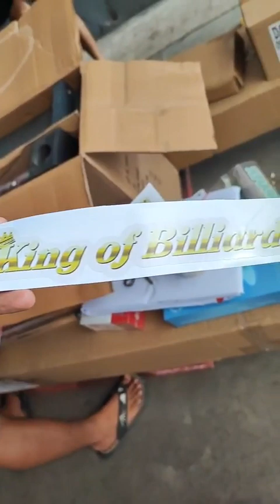STAR BILLIARDS MAXIMA 7 BOUND TO PUROK3 ZONE7 BALAOS IPONAN CAGAYAN DE ORO CITY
STAR BILLIARDS MAXIMA 7
BOUND TO PUROK-3 ZONE-7 BALAOS IPONAN CAGAYAN DE ORO CITY 9000 03/12/24)

THANK YOU PO SIR DAN VINYL BAGARES ❤️💖
SA PAG ORDER AT TIWALA SA AMING TEAM MAAM/SIR 💖
GOD BLESS PO SA INYONG BUSINESS SIR 🙏😊😇

"KING OF BILLIARDS & WEEJUVIN DEALER"

BILLIARD SERVICE OFFER's
👨‍🔧 BILLIARD TABLE MOVING / TAKE DOWNS
👨‍🔧 SETTING UP / ASSEMBLY
👨‍🔧 RE-RUBBER / POCKETS
👨‍🔧 RE-LEVELING / ALIGNMENT
👨‍🔧 RE-FINISHING
👨‍🔧 RE-FELTING

💥DTI (02/28/23) & BIR (03/06/23) REGISTERED 💯%Legit
"KOB & WEEJUVIN SPORTS SUPPLIES TRADING"

If you can't answer your COMMENT right away, you can go directly to our FB Page or Cp# 📱: & 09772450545 🥰 Thank you!

🚛 TABLE #42 DELIVERED 2024 😊😊😊